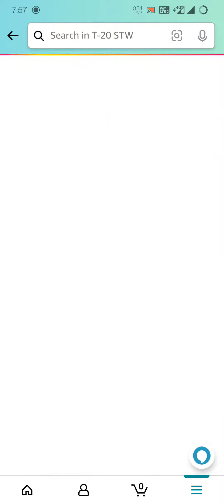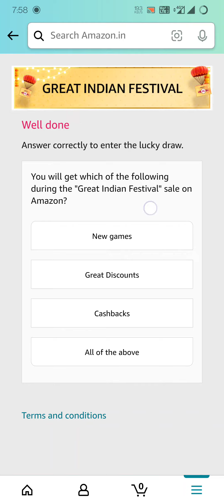Amazon Score & win, Funzone Jackpot Spin and win Quiz Answer Today | November 3, 2021